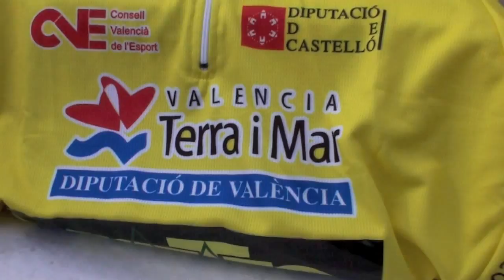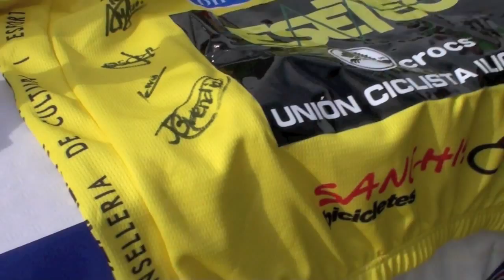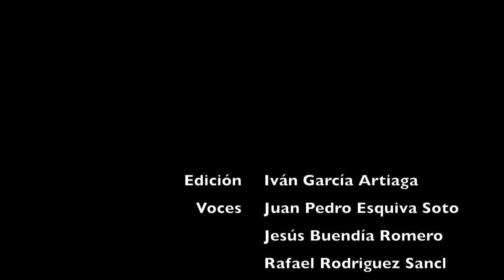Fin temporada 2011 Unión Ciclista Ilicitana 06-11-11 UC ILICITANA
La Unión Ciclista Ilicitana celebre su tradicional fin de temporada.